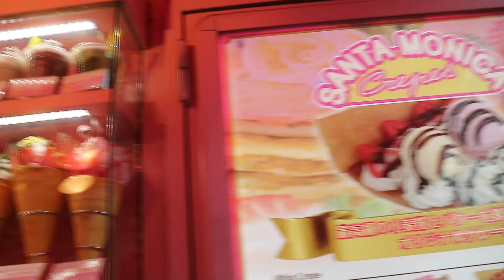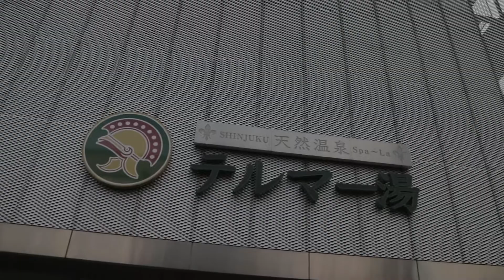ROBOTS, Joypolis, Senso Ji Temple | HARAJUKU, SHIBUYA, UENO | JAPAN DAY 5-8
Hey again minions! Another vlog of Japan and promise only one more after this one. I just felt like we did so much and I wanted to show you so much of it. We went to Miraikan Museum, explored Harajuku, Shibuya and Ueno! I hope you enjoy it all! Thank you for all the support!